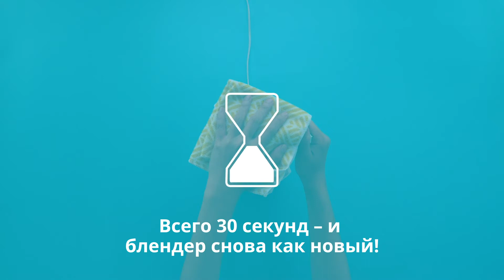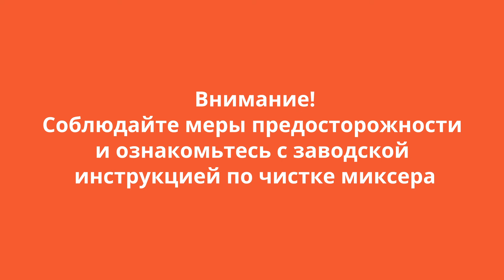Лучшие советы по очистке блендера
Узнайте, как быстро и легко очистить блендер